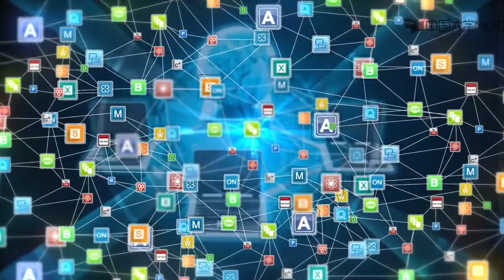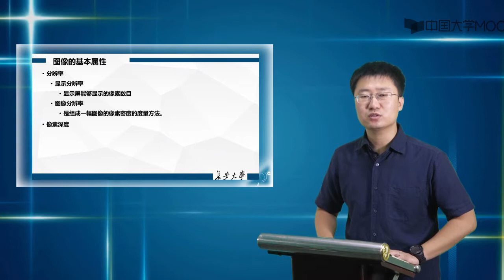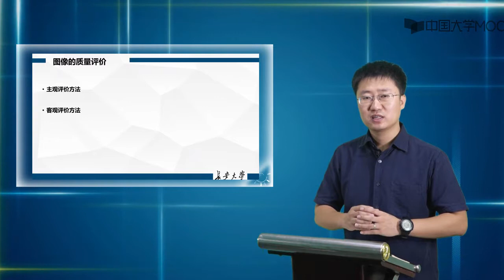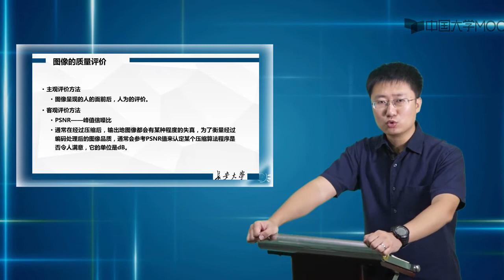3 1图像的基本属性和图像的质量评价（视频）